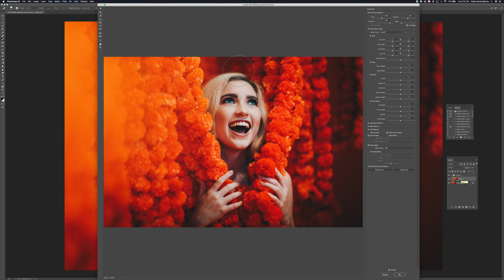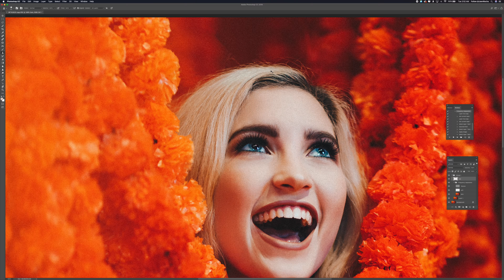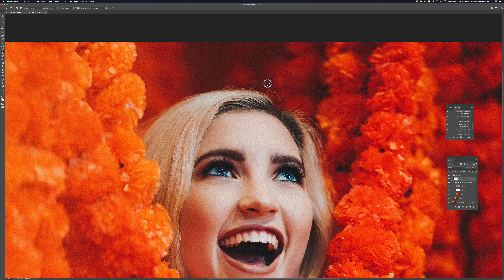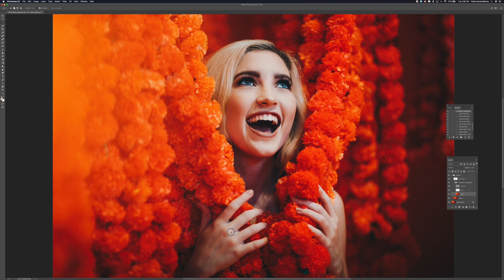TIMELAPSE: Flower Vault Portrait Edit // 85mm 1.4 IS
Not exactly a tutorial, but a lil late-night time-lapse of one of my recent edits. A quick* edit.

Daphne and I were invited to a space in Houston called the "Flower Vault." They have several rooms for people to visit and take photos in, and we got to test out the spaces before their official open. My favorite room was the Marigold room, as seen in this video!

I shot this on a Canon 5D Mark III with the new 85mm f/1.4 L IS and my god. It's the most beautiful lens I've ever used. Don't look up the price though, it'll only hurt you. Photo settings are in the video.

- FAQs -
What camera do you use for video?
What camera do you use for photo?
What camera bag do you use?
What's your favorite portrait lens?
What's your favorite concert lens?
What do you use for your audio?
How did you get that shot?